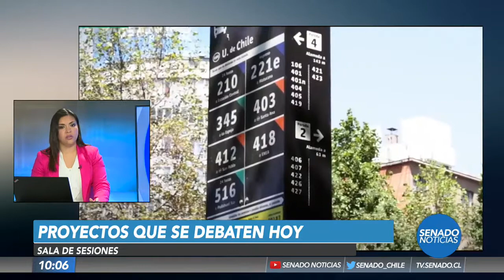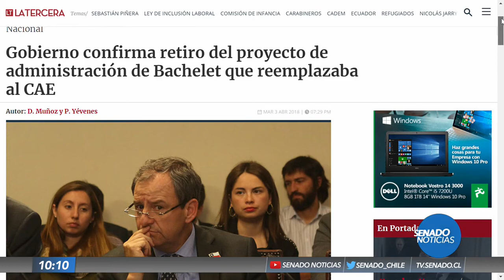Senado Noticias - Edición AM - 4 de Abril 2018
SNAM_0404